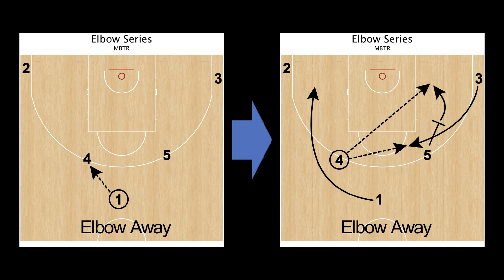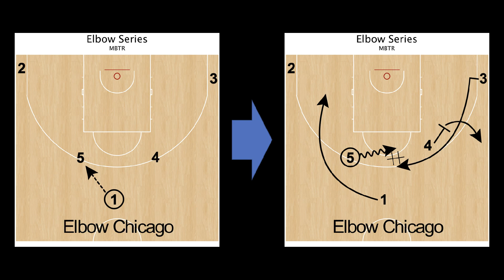Elbow Away & Elbow Chicago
現代バスケットボール戦術研究（MBTR）